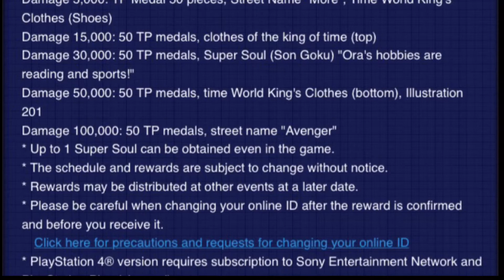Xenoverse 2 NEW Supreme Kai Of Time Raid Rewards & Details!